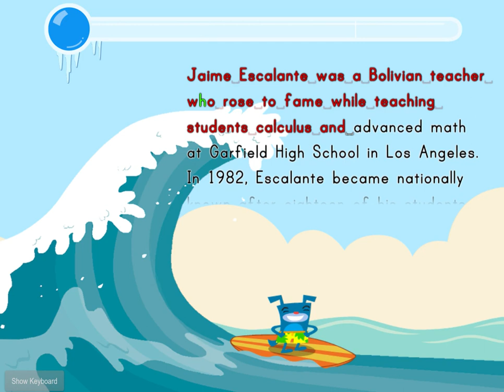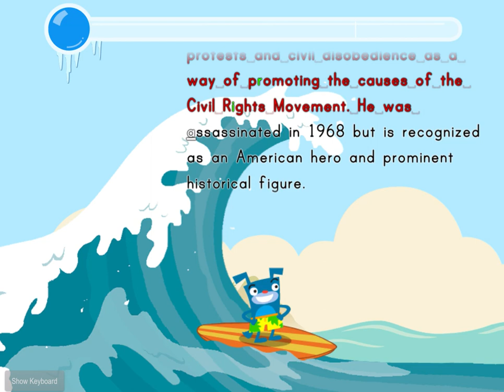How many times do I have to do the TPOT intro on Brainzy